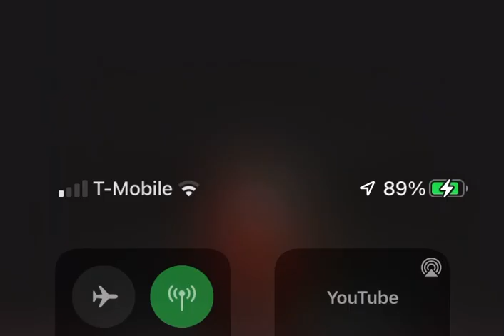Rylo Rodriguez - Basketball numbers (Official Video)